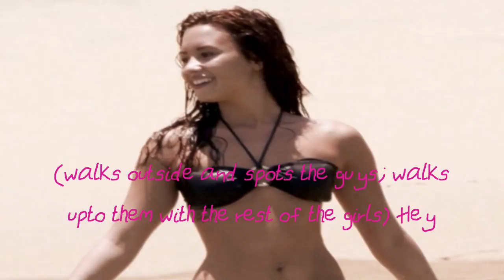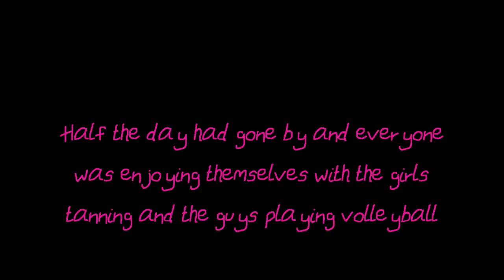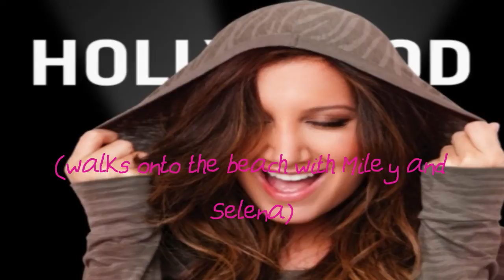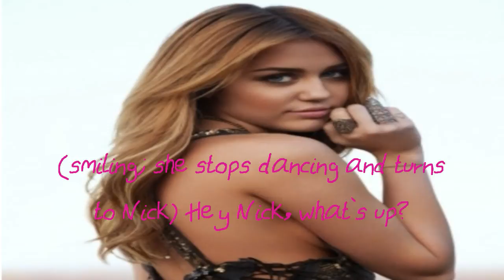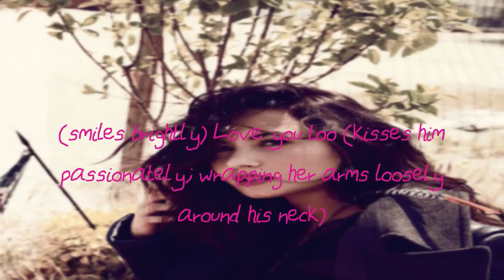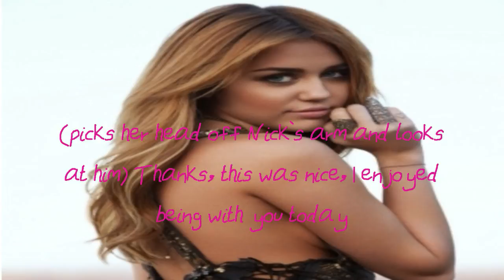"Beach Day" [Oneshot]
Another oneshot!
This is also for a contest, the theme was summer love :)

By the way, i know the other oneshot beofore this one is blocked, I`ll upload it again :)